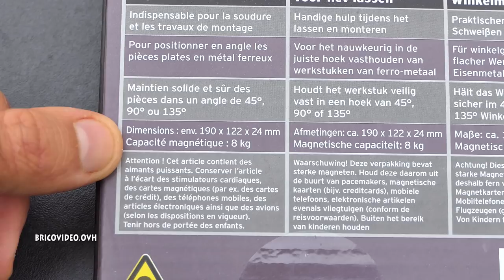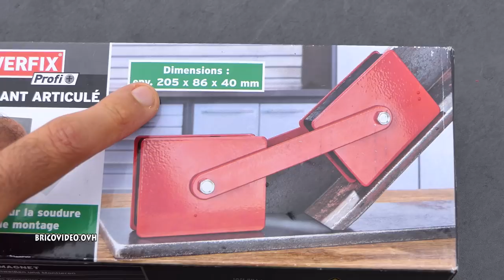aimants de soudure LIDL POWERFIX SILVERLINE welding magnets Schweißmagnete magneti per saldatura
aimants de soudure LIDL POWERFIX SILVERLINE welding magnets  Schweißmagnete magneti per saldatura imanes de soldadura magnesy spawalnicze магнити за заваряване
►Aimant silverline

nettoyeur haute pression parkside phd 150 F4 lidl 150 bar déballage Pressure Washer Hochdruckreiniger Idropulitrice ad alta pressione Limpiadora de alta presión Wysokociśnieniowe urządzenie czyszczące  Водоструйка
►filtre karcher
►tuyau karcher
►adaptateur karcher

tronçonneuse à métaux LIDL PARKSIDE PMTS 180 A1 Metal Cut-Off Grinder Trennschleifer macchina per il taglio dei metalli Amoladora tronzadora Szlifierka kątowa Ъглошлайф

outil multifonction lidl parkside pmfw 310 d2 Multi-Purpose Tool Multifunktionswerkzeug  Elettroutensile multiuso Herramienta multifuncional Narzędzie wielofunkcyjne Многофункционален инструмент

poste à souder à fil fourré lidl parkside pfds 33 flux-cored wire welder fülldraht-schweissgerät Urządzenie spawalnicze σταθμό συγκόλλησης με σύρμα πυρήνα Soldadora de hilo tubular Saldatrice elettrica a filo

fraise étagée hss lidl parkside titane Titanium Step Drill Schritt Bohrer

chargeur de batterie lidl ultimate speed ulg 12 battery charger with jump start function kfz-ladegerät mit starthilfefunktion

Percer un parpaing sans l’abimer foret diager wallster reducteur de frappe spécial matériaux creux (parpaing brique etc..) lidl parkside marteau perforateur pbh 1050

cheville à frapper béton, parpaing creux, tasseaux, menuiseries, lambris, cadres de portes et fenêtres (matériaux creux, pleins).
présentation de la cheville à frapper et utilisation pour fixer un bout de bois dans un parpaing creux

cheville acier à clouer sans perçage une alternative à la cheville molly

installer un passe cables de bureau (poser un multi desk hub ekit usb, mettre)

extraire une cheville molly d'un mur placo, plaque de plâtre, ba13.

mettre une cheville molly sans perceuse sans pince à cheville molly (ba13)

reboucher trou placo mur la enduit pate de rebouchage après avoir retirer une cheville molly :